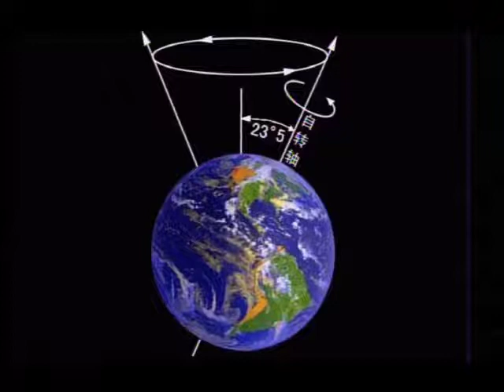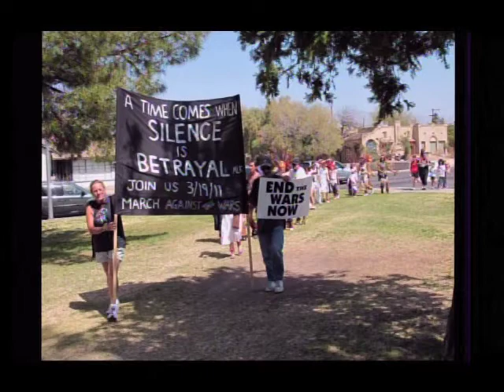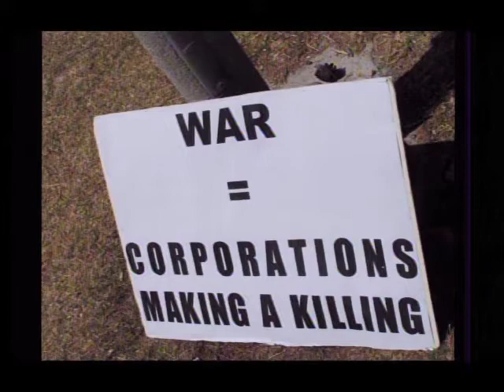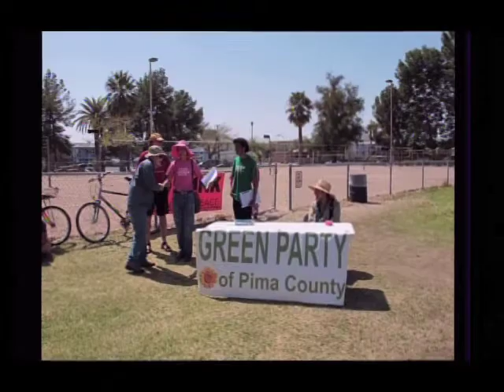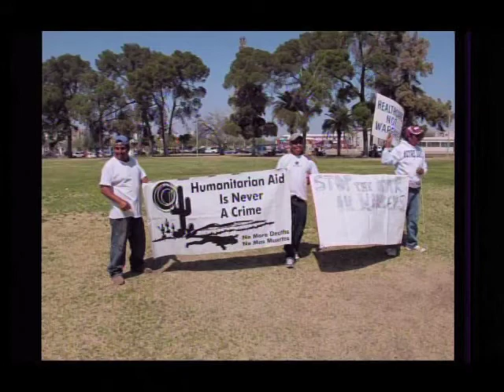Japanese Crisis and the End of the Nuclear Age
Is HAARP responsible for the earthquake? Could nuclear power be part of a giant conspiracy against humanity? Doctress Neutopia addresses this question as well as talks about the anniversary of the Gulf Wars